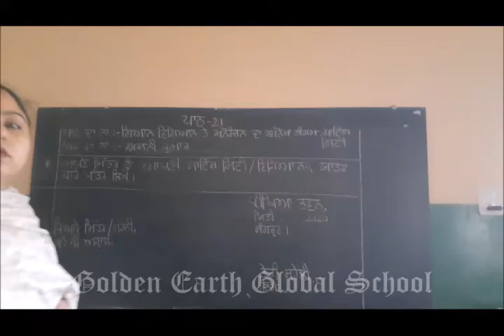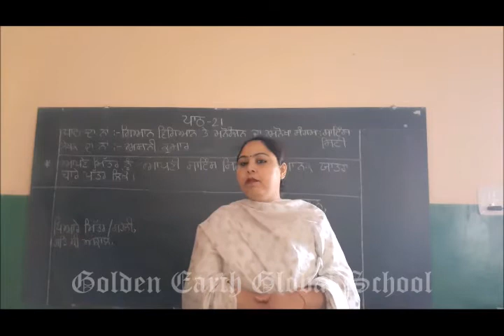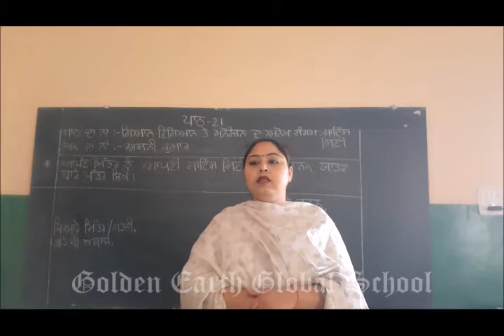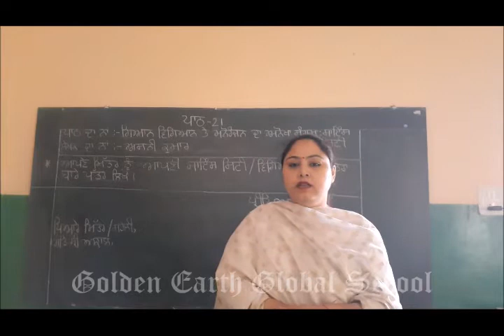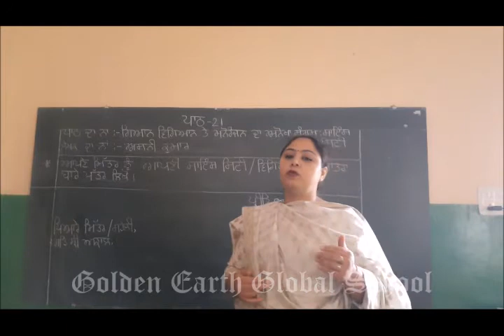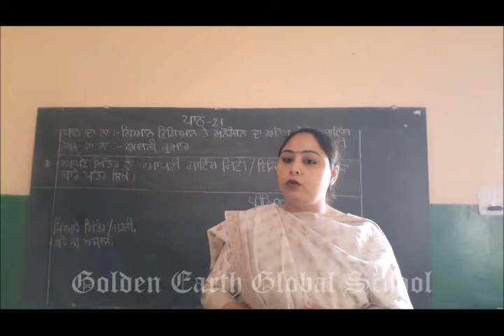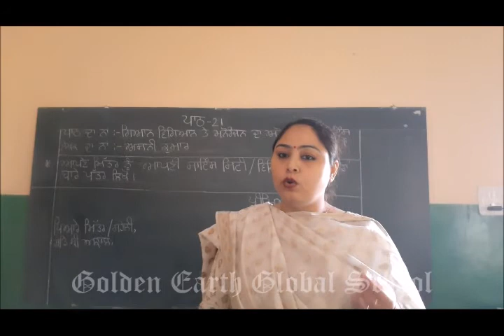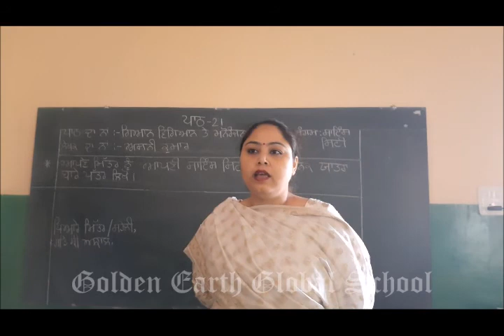Ch-21 Letter Writing (Mitter nu Vigyanak Yatra Bare) | Golden Earth Global School, Sangrur